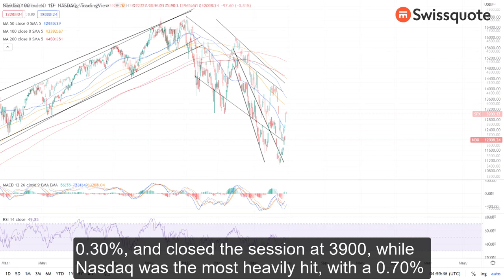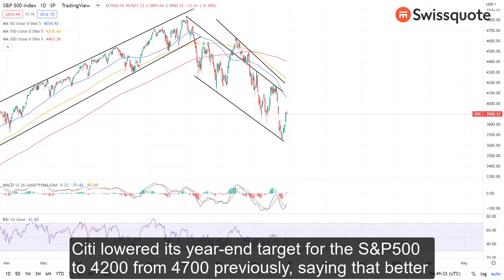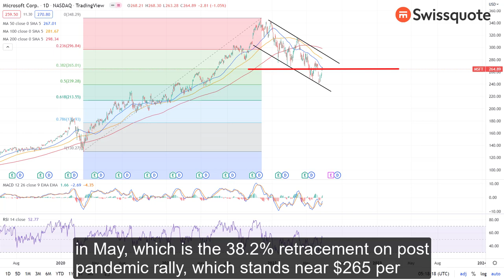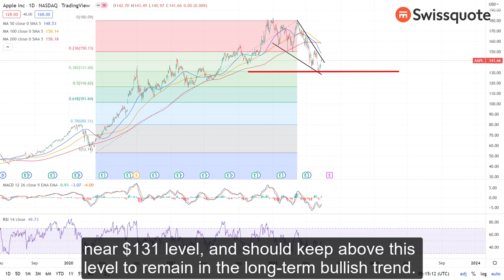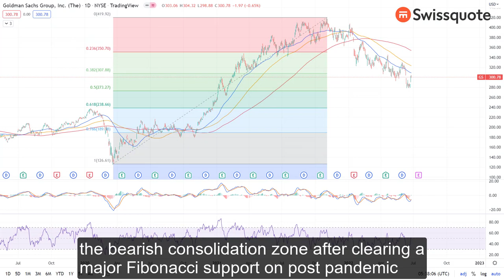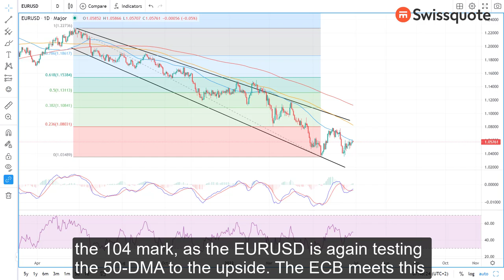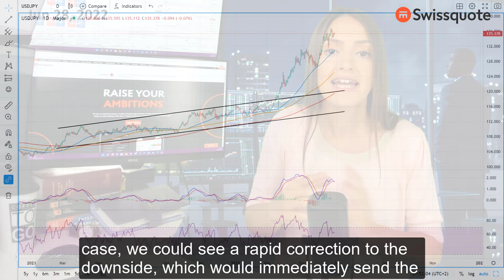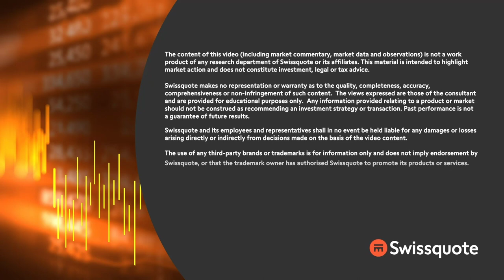Tech stocks under pressure, big US banks boost dividend | MarketTalk: What’s up today? | Swissquote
Optimism didn’t last long yesterday, and the market mood turned rapidly sour, as energy prices rebounded with the escalation of tensions in Ukraine. UAE Energy Minister said yesterday that they are pumping near maximum capacity and unrest in Libya and Ecuador hint at further tighter supply. US crude trades past the $112 level this morning, and firmer oil keeps the concerns of high inflation tight, again.

In the FX, the EURUSD tests the 50-DMA to the upside, as hawks prepare for hawkish comments from Christine Lagarde this week. The BoJ, on the other hand, boosts JGB purchases to defend its yield curve strategy, but how long can it do so?

In individual stocks, tech stocks remain under a decent selling pressure as earnings, which will be released by end of the month come in investors’ focus. Bank stocks boost dividend amid successful stress tests to stop selloff, while Nike losts 3% after market despite beating earnings and sales expectations.

0:00 Intro
0:23 Crude oil up on supply concerns
2:58 What bank analysts forecast for 2H?
4:24 Tech under pressure
6:47 US banks boost dividend
7:56 Euro up as ECB meets
8:44 BoJ boosts JGB purchases!